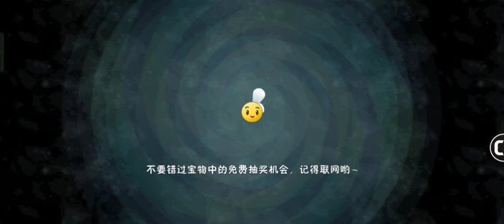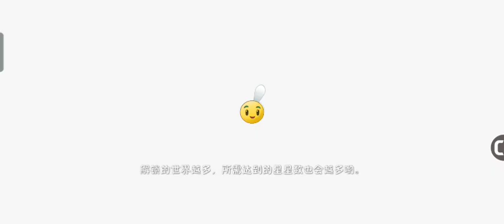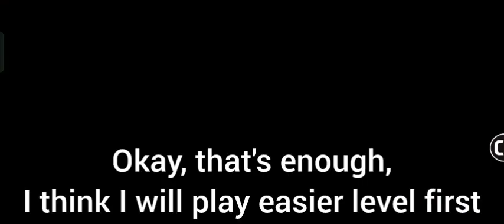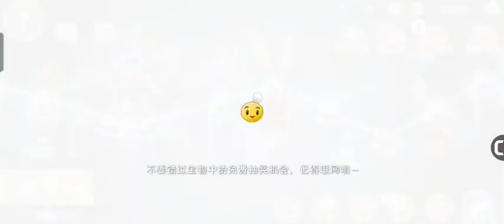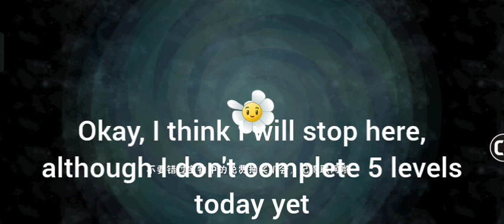BIG WAVE BEACH "HARD" FT. BANANA DANCER (3) - Plants vs. Zombies 2 Chinese Version (Part 63)